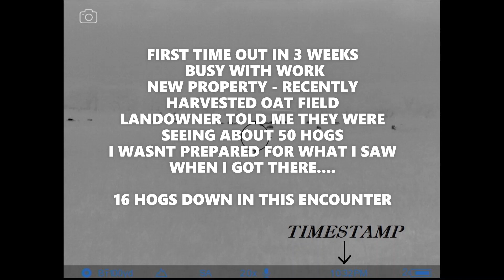NEW PROPERTY - HOGS LOVE OATS......19 DOWN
Pulsar Thermion XP50 - 6.5 Creedmoor - Hornady 129gr Interlock

These videos document efforts to eradicate destructive feral hogs from a cattle ranch in West Texas. Due to prolific reproduction rates and the lack of natural predators, the number of feral hogs here (and all over Texas) have gotten out of control. These hogs consume and destroy food and water resources needed by the rancher to raise beef cattle and sheep which they rely on to provide for their family. They also destroy fences and compete with the native wildlife.